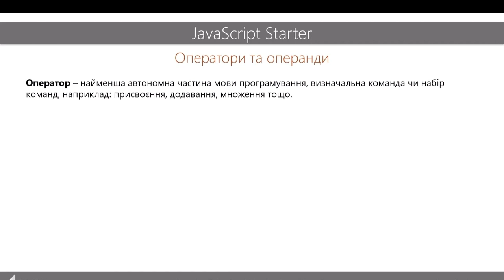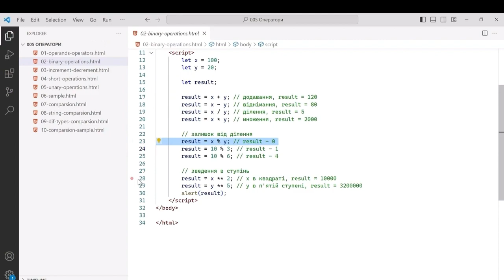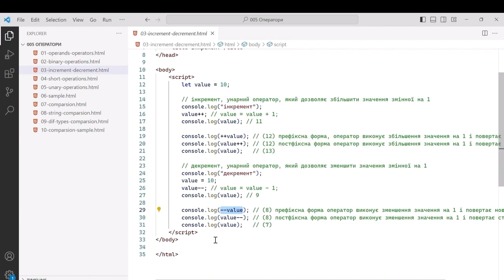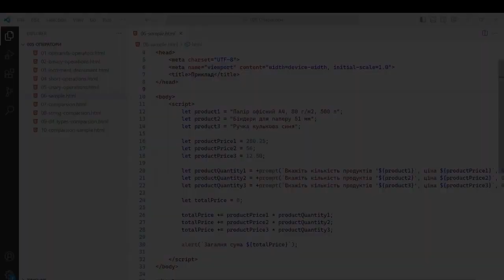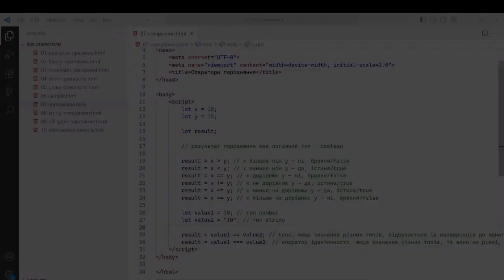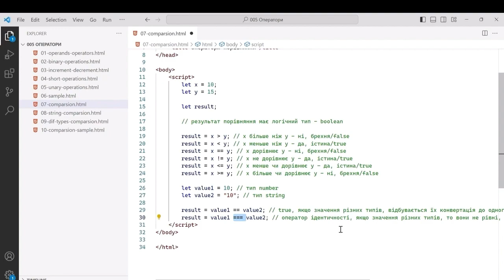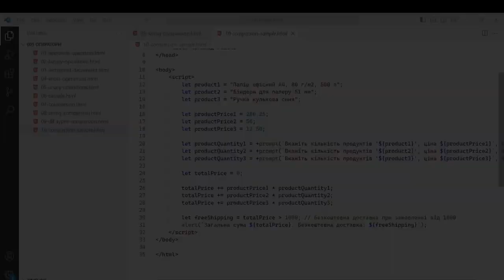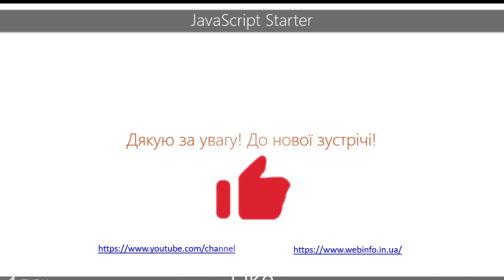JavaScript Starter #5 Оператори | Operators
JavaScript Starter #5 Оператори